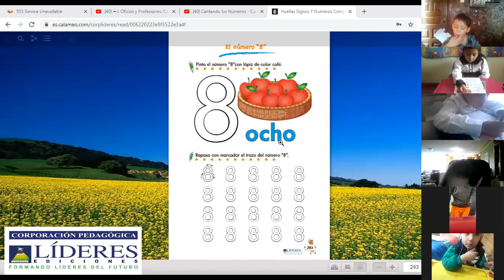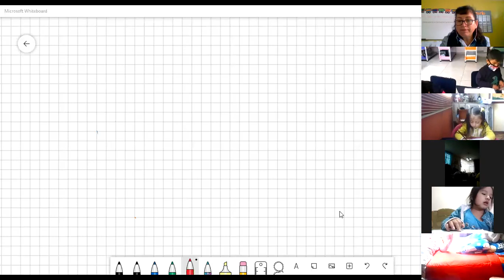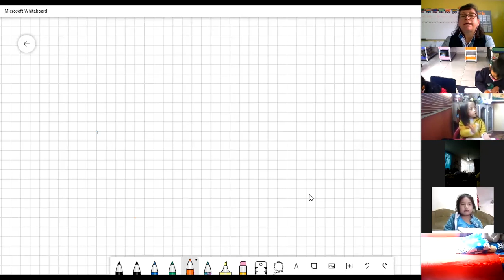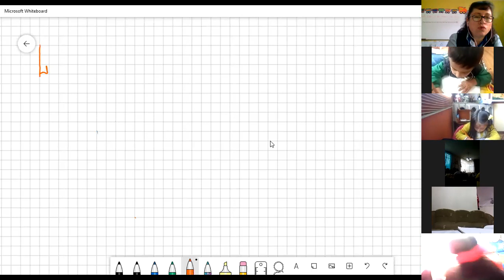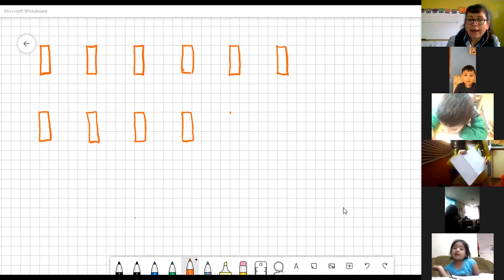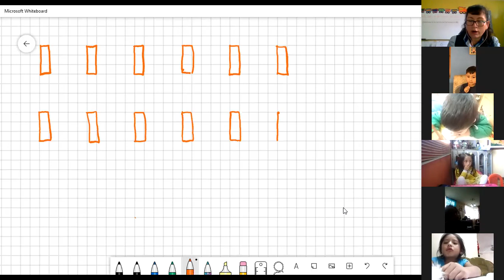1EGB PRE MATEMÁTICA CLAUDIA 11ENE2021